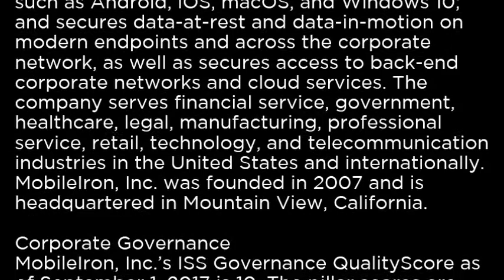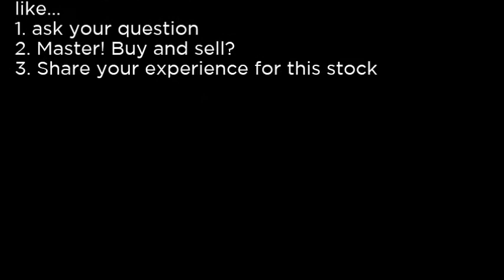MOBL - MobileIron, Inc MOBL buy or sell Buffett read basic